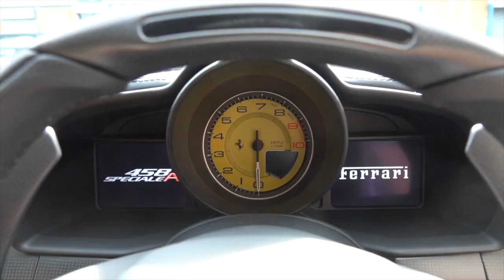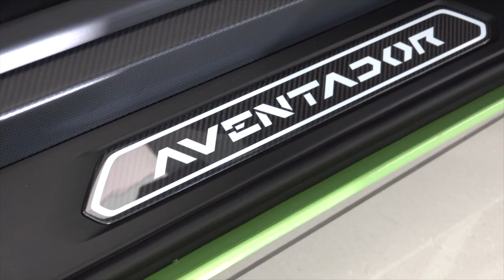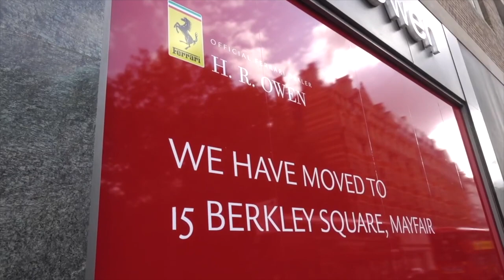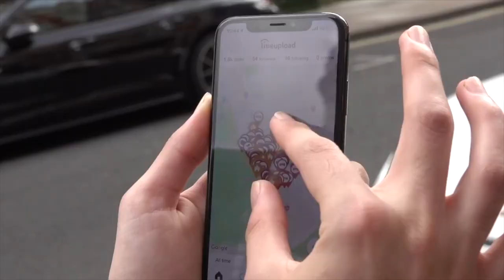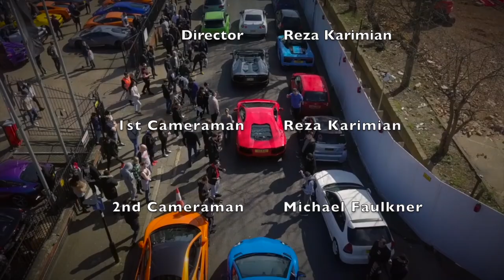Supercar & Hypercar Highlights of 2019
Check out some of the craziest and most expensive supercars and hypercars of 2019. Exclusive LA Muscle TV show.